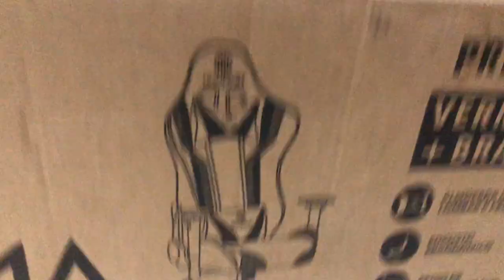MEU SETUP GAMER!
cadeira gamer, unbox, setupgamer, setup